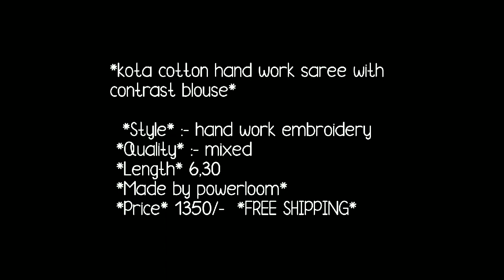Kota Doriya Handwork Sarees // Summer Special Kota Series Ep.1// Bella Fashion World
Hello all
Todays collection is summer special kota cotton saress with beautiful handwork. silver zari border and contrast colour bluse. kota saree at wholsale prices. chek out more collection at my tou tube channel bella fashion worldWatch this video until the end.
1. bella fashion world
3. kota handwork sarees.
5. kota doriya saree

1 . watsup for order: 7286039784
 2. no negotiations please
 4.Sorry, cash on delivery service is not available
 5.payment can send through RTGS,,google pay or paytm,account transfer.
 6.Dispatch will be with in 2 3 day after payment
 7.After dispatching we will send you courier number through watsup
 8.Depends on distance item will receive.normally 7 to 10 working days
 9.Take video at the time of parcel open
10.if you find any damages you can returned to same address
11.we supply all over  india,and overseases also.